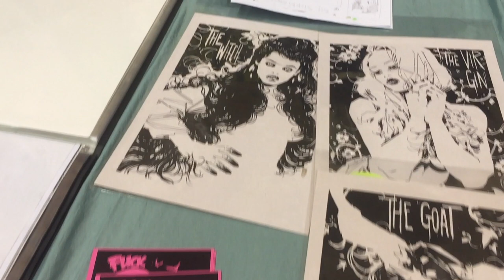Dani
Dani was born in Athens, Greece in 1992 and studied sculpturing in Athens School of Fine Arts. She has been making comics for quite a while now and has participated in a number of exhibitions, competitions and conventions over the years. Dani has worked for 2000AD and has been providing backup stories in IDW's Dirk Gently's Holistic Detective Agency: The Salmon of Doubt. She is also the creator and designer of "Tales from the Strips", a self-published series that won the Reader’s Choice Award at the Greek Comics Awards 2015. She loves her cats and travelling around the world!

To “The Comic Con 5” θα πραγματοποιηθεί 10 με 12 Μαΐου 2019, στο συνεδριακό κέντρο "Ιωάννης Βελλίδης", στις εγκαταστάσεις της Helexpo-ΔΕΘ.